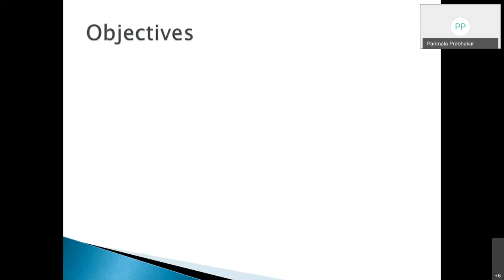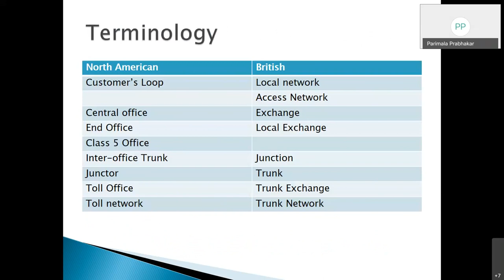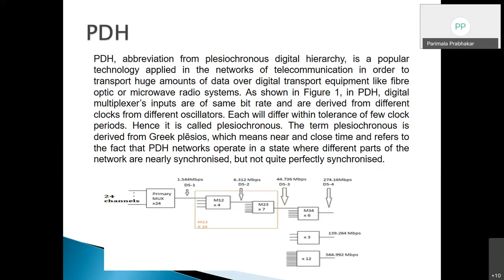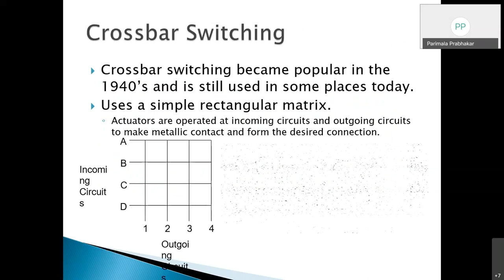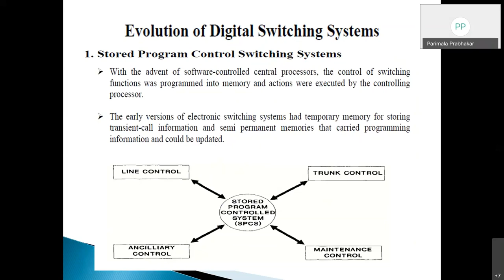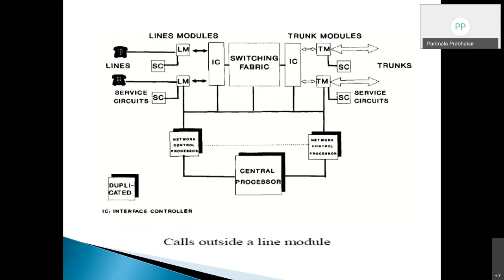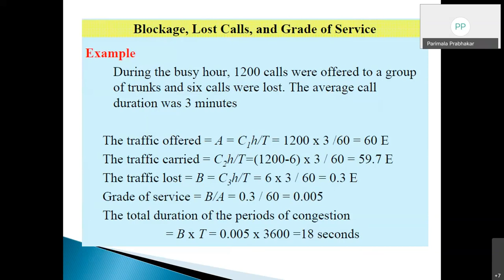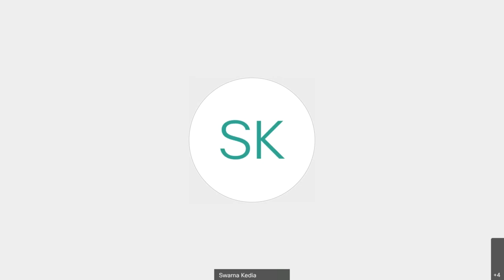IEEE Bangalore Gurukul Series 17EC654-Digital switching systems Module 1,2,3 by Prof. Parimala,MSRIT